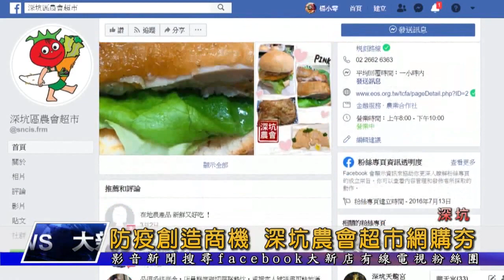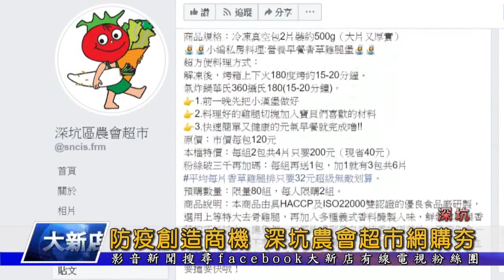防疫創造商機 深坑農會超市網購夯 大新店地方新聞1090421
受到了疫情影響，民眾減少出門購物意願，對於賣場生意也造成不少衝擊，但是深坑農會超市 透過臉書粉專開放團購，民眾只要在貼文下方留言購買，再到超市取貨，同時提供行動支付，方便又快速反而在這波疫情中，業績不降反升。